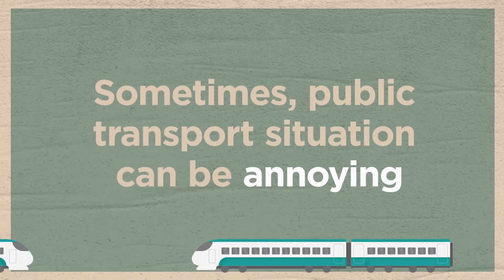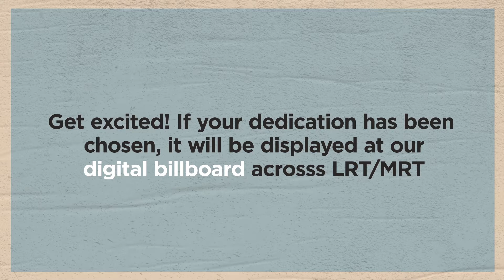Feeling Lebih Walkthrough - Spotify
This is a walkthrough video of user experience through Feeling Lebih campaign by Spotify